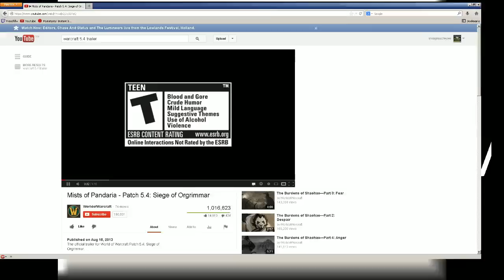The Pg Show - That 5.4 Trailer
The boys discuss various subjects including that delicious new trailer